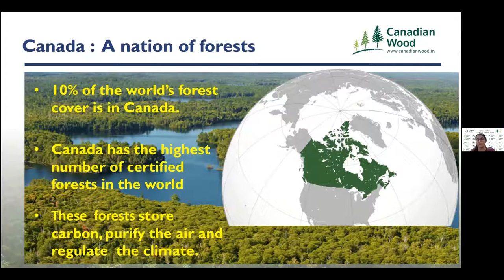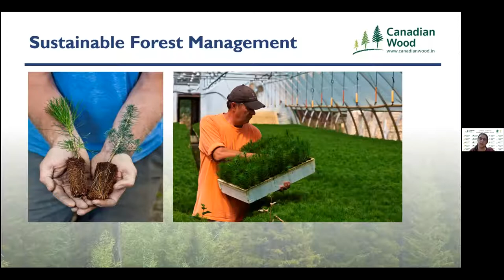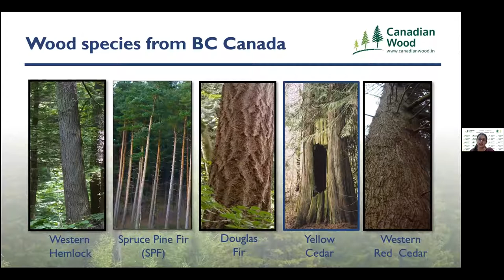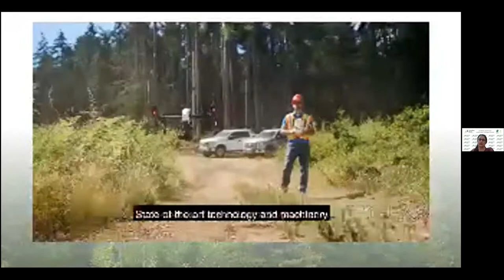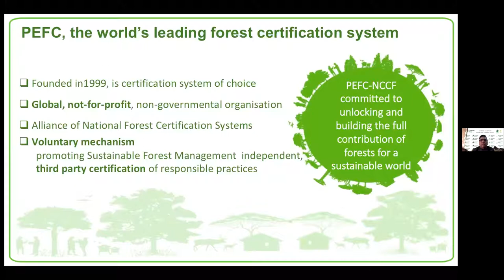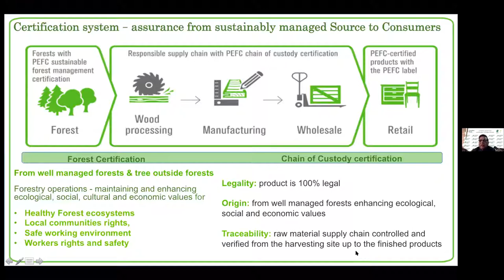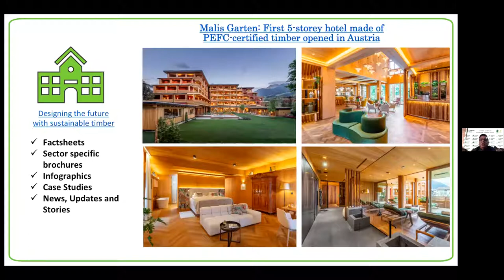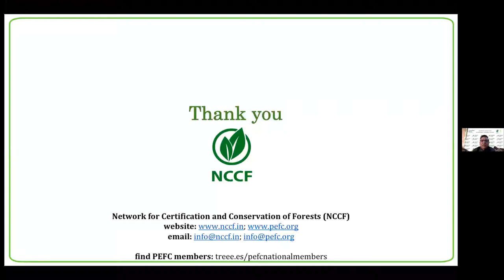Webinar on ‘Certified wood from sustainably managed forests’ by Canadian Wood.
Here’s the sixth webinar by Canadian Wood that focuses upon the collective responsibility to adopt certified, sustainably sourced lumber.
The event was attended by reputed manufacturers & interior designers, architects and builders &developers across India.
Two key presentations were made at the webinar. The first one titled ‘Certified wood from sustainably managed forests’ by Nirmala Thomas, Director - Market Development, FII covered in-depth information on the rigorous sustainable forestry management practices in B.C. that ensure that every piece of Canadian lumber is legally sourced and certified. The second one was titled ‘Business case on chain of custody certification’ by guest speaker Arun Kumar Bansal, Chairperson PCA WG NCCF (NCCF-PEFC). Arun elaborated on the intensive mechanism of chain of custody certification that can help ensure the traceability of wood material from a certified forest to any point along the supply chain. He also shared information on the positive correlation between use of certified wood products and various aspects of the business.